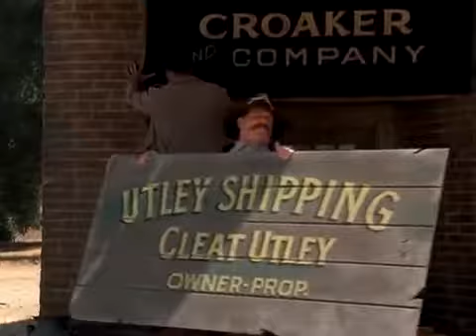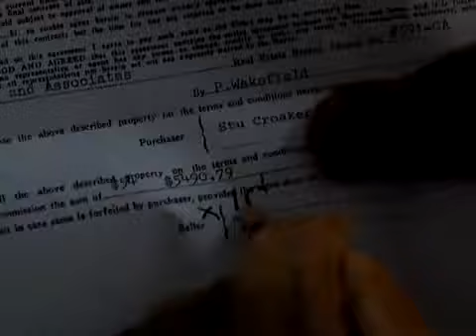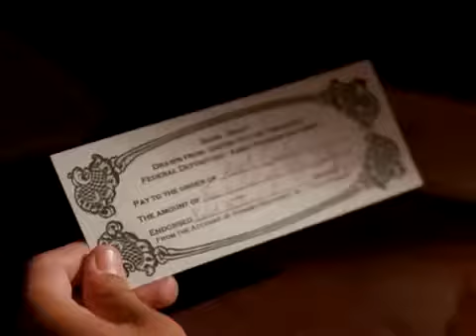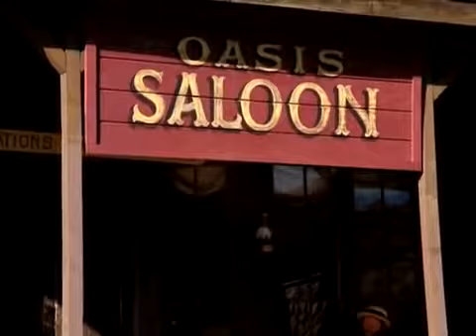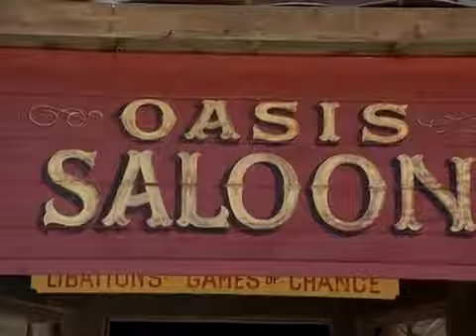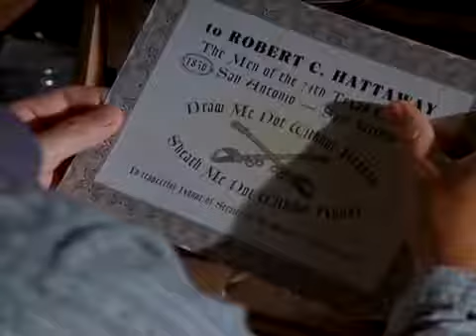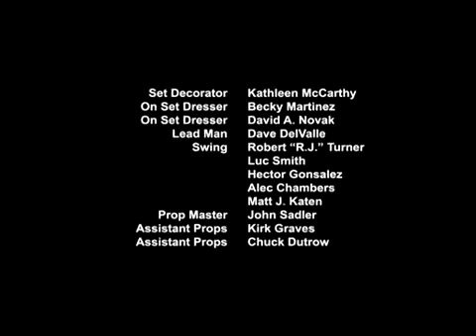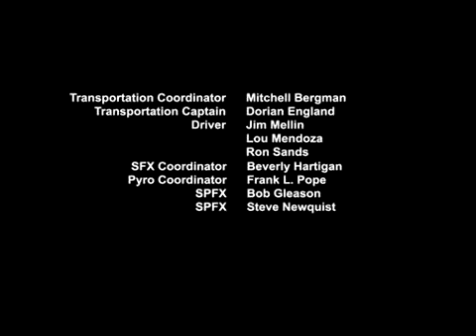Lone Rider 2008